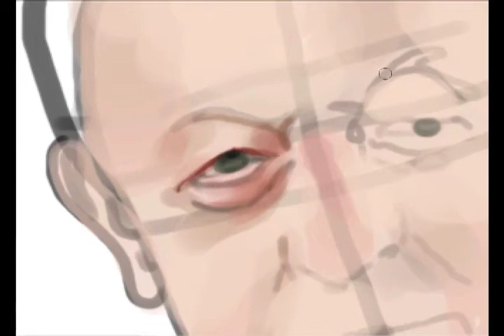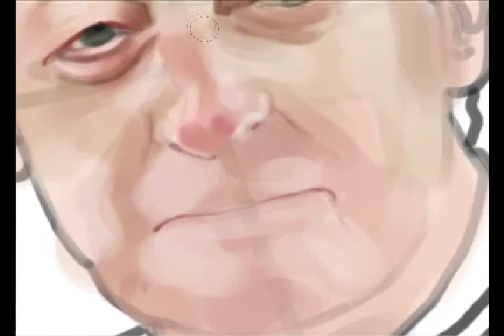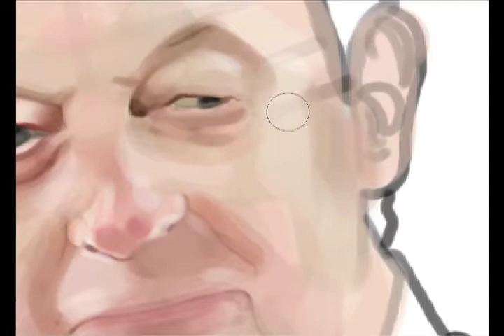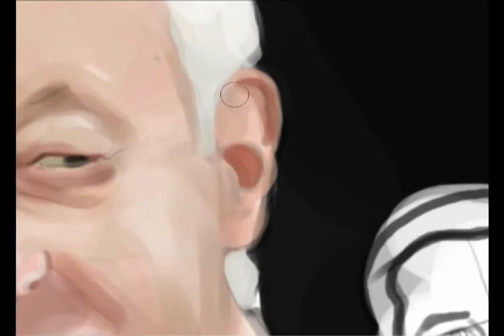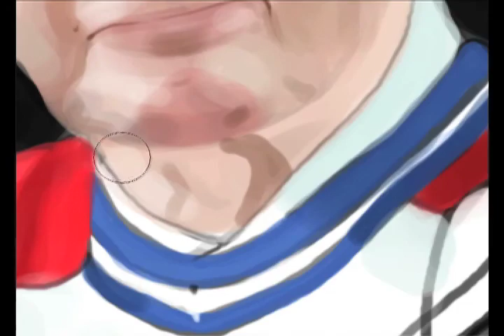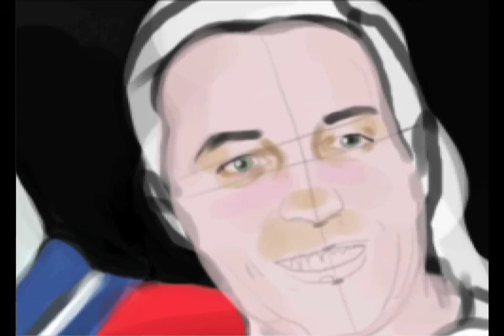Jean Beliveau Speed Painting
Jean Beliveau of the Montreal Canadiens. Sadly, the capture software bugged on me and I didn't end up getting the entire painting into the picture. Either way, I'm really happy with how this came out.

Song: Tycho - Adrift